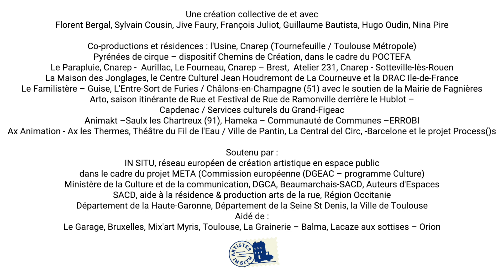The Baïna(na) - collectif G. Bistaki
samedi 6 avril 2019 à 19h47
sur l'esplanade de la Major (Marseille 2ème arrdt)
Vêtus de costumes blancs, armés de pelles à neige, le maïs comme matière à penser, ces quatre hommes nous invitent à traverser les lieux comme des époques dans un étonnant voyage chorégraphique et musical, dessinant un monde surréel dans un lieu commun. Ni tout à fait cirque, ni uniquement danse, le langage du G.Bistaki se situe à la croisée des arts et revendique la rencontre des disciplines.

Distribution :

Une création collective de et avec Florent Bergal, Sylvain Cousin, Jive Faury, François Juliot, Guillaume Bautista, Hugo Oudin, Nina Pire.